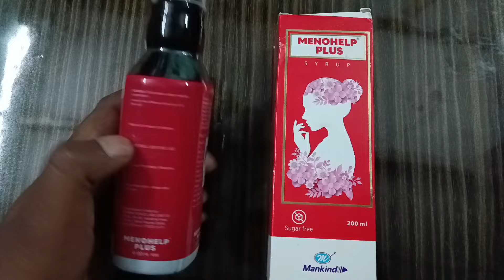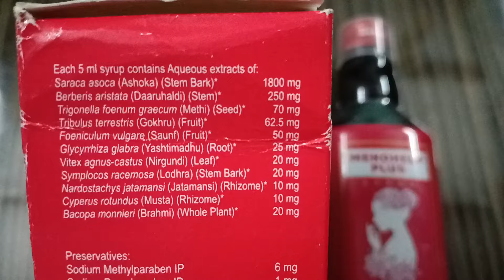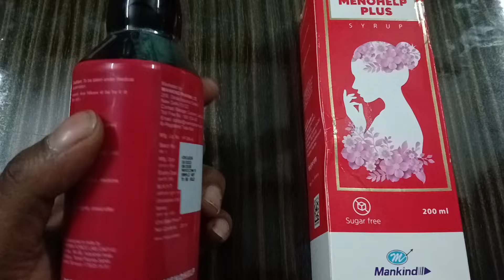MENOHELP PLUS Syrup Review in Hindi – PCOS/PCOD/Female Infertility and Dossage, Side effetc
Hello Friends,

Aj ki is video me mene Mankind MENOHELP PLUS Syrup ka review hindi me kiya hai..